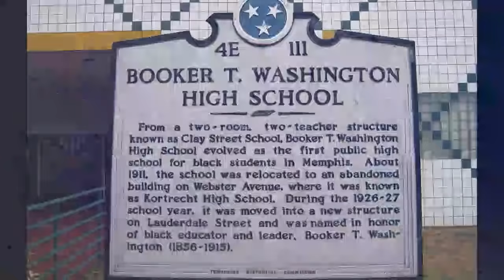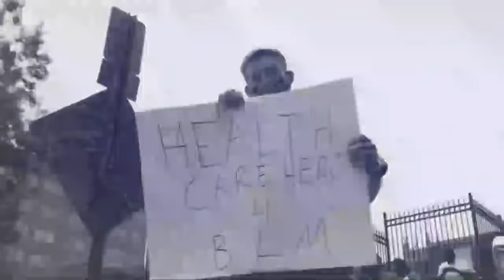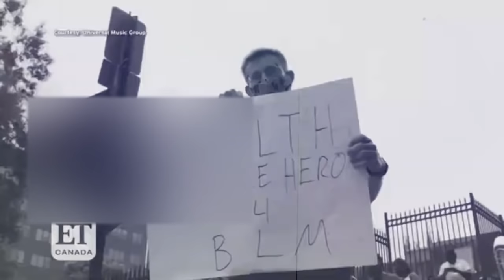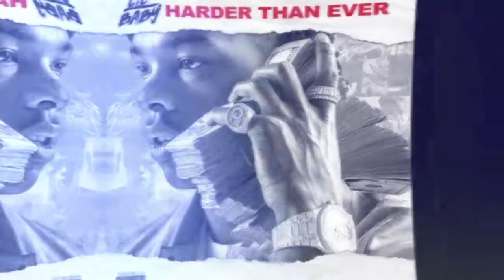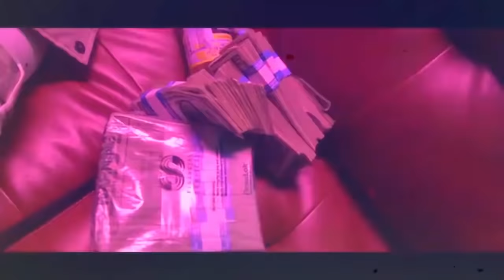The REAL Lil Baby Story (Documentary)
This lil baby documentary goes deep in to the life of the famous US rapper lil baby who went platinum multiple times with albums like the lil baby my turn album, we literally had to go through all the lil baby music that we could find including songs like lil baby’s emotionally scarred on lil baby’s official youtube vevo handle…

We really took our time to go through everything that we could find on the rapper lil baby and with all the information we gathered about the rapper we have put up this rapper documentary here on the 10x channel…

✅Here's the link to the discounted page of the fortune-reading.com webpage➜ ➜